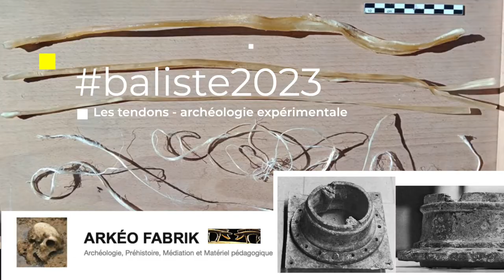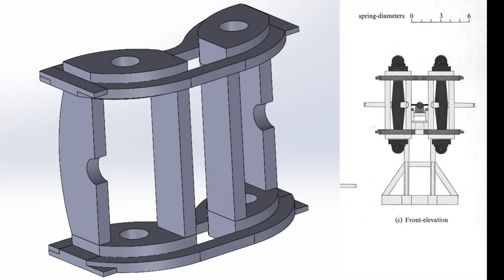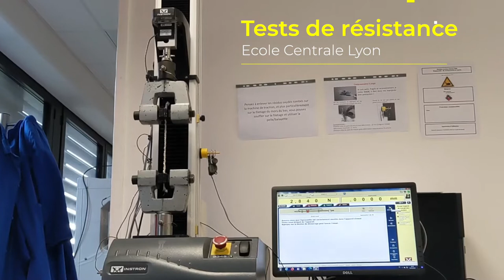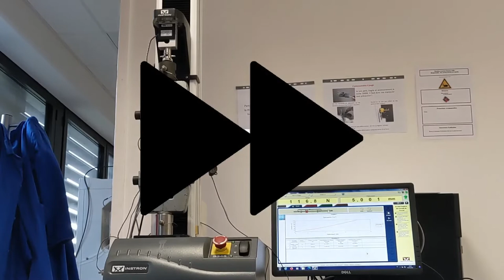baliste2023 - ⚙️ Tendons et systèmes de torsion - Archéologie expérimentale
🎥 Jérémie Vosges, médiateur et reconstituteur de la structure Arkeo Fabrik participe au projet de reconstitution d’une baliste romaine envoyant des boulets en pierre. Il détaille l’obtention de cordages -utilisés à l’époque romaine- à partir de tendons.

⛓Des expériences de résistance de ce matériau ont été menées par des étudiants de l’Ecole Centrale de Lyon. Cela permettra de créer une fibre contemporaine à même d’être utilisée par les reconstituteurs du monde entier.

➡️ Cet épisode et les suivants marquent le début de la phase 2 de la reconstitution d’une baliste romaine lanceuse de pierres.

🚧 Ce projet multi-acteurs en archéologie expérimentale consiste en la reconstitution d'une baliste (catapulte avec un système d'arbalète) antique romaine. Le prototype que nous construisons existait au 1er siècle avant JC. Le projet met en relation de nombreux acteurs de différents secteurs dont des étudiants et des apprentis.

🚧 This multi-actor project in experimental archaeology consists of the reconstruction of an ancient Roman ballista (catapult with a crossbow system). The prototype we are building existed in the 1st century BC. The project brings together many actors from different sectors including students and apprentices.